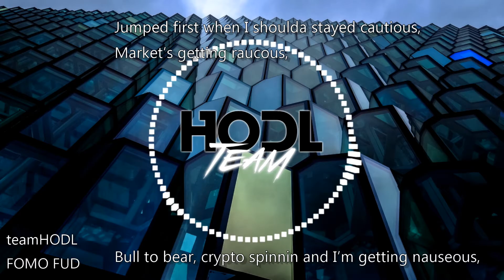teamHODL- FOMO FUD (Lyric Video)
A process we've unfortunately probably all been through and track 3 off teamHODL's self-titled EP.

Our brand new Steemit